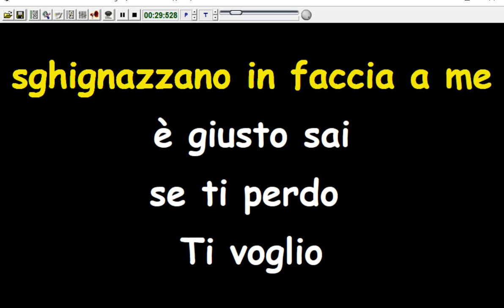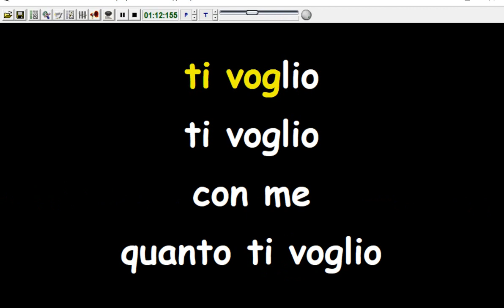Nomadi - Ti voglio (Karaoke Devocalizzata)